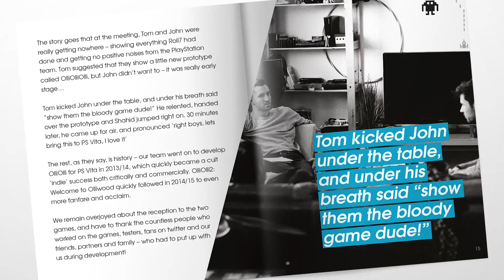OLLIOLLI : EPIC COMBO EDITION